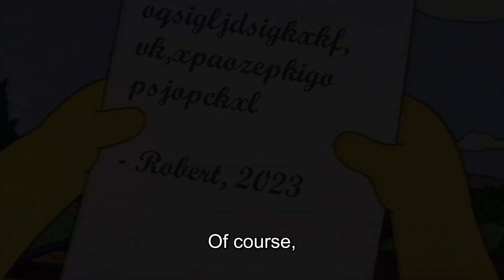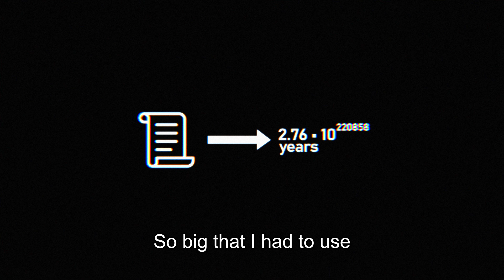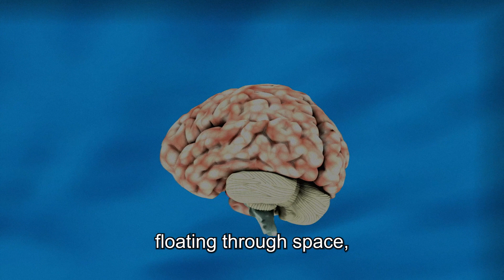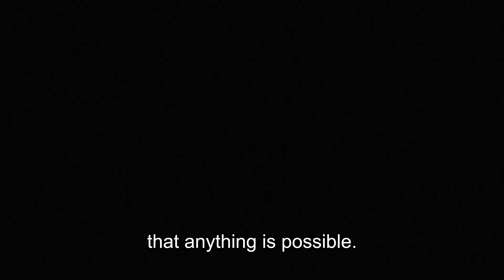The Most Profound Poet is a Monkey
What happens if you steal a monkey and place it behind a typewriter? Would you ever get anything useful out of it, or is it just a lost cause? Find out why and discover the Infinite Monkey Theorem and how it is related to Boltzmann Brains.

Chapters
0:00 Introduction
0:22 Why Anything Can Happen
1:04 How Long Would It Take?
1:48 The Infinite Monkey Theorem
2:25 Boltzmann Brain
3:03 Conclusion